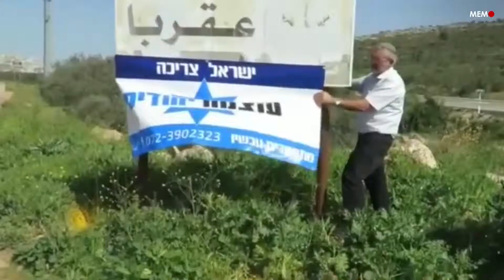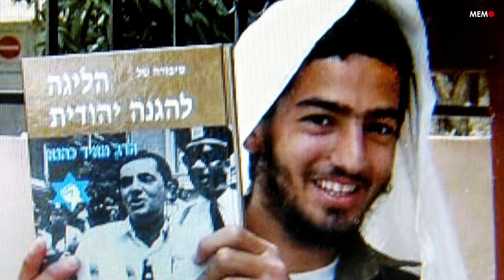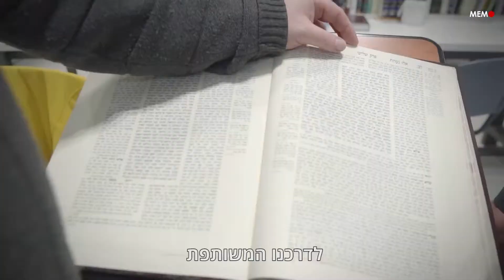The Road to Knesset: The Union of Right-Wing Parties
Jewish Power, Jewish Home and the National Union support overtly religious-Zionist ideas and believe in the creation of a greater Israel, meaning no Palestinian state. Several of their prominent members are also closely tied to the settlement movement and are in favour of expanding illegal settlements in the occupied West Bank and the annexation of parts or all of the territory.